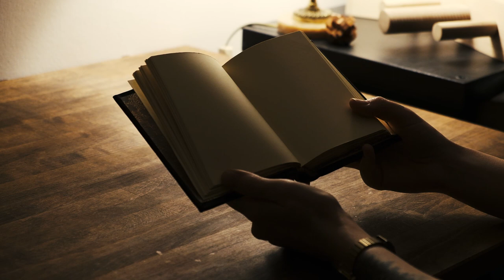Making a leather binding by hand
Another blank journal made entirely by hand. The leather I am using is a vegetable tanned black calf skin. You can find a link to my supplier below, as well as info about the brass finishing tools. The paper is 100gsm, unlike the 80gsm I use in my previous bindings. The clicking sound at the end comes from the stove I use to heat the tools. The tattoo on my finger is just a Harry Potter reference, nothing illuminati related.